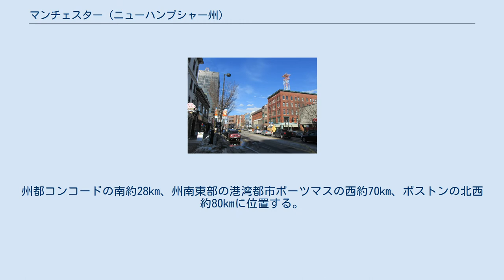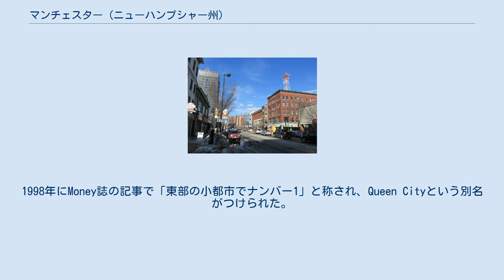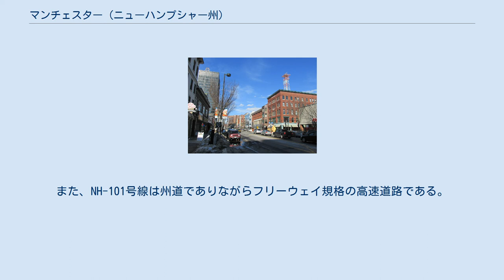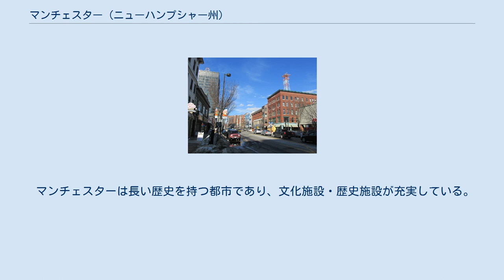マンチェスター (ニューハンプシャー州)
ヒルズボロ郡_(ニューハンプシャー州)
マンチェスターのダウンタウン マンチェスター（Manchester）は、アメリカ合衆国ニューハンプシャー州南部、ヒルズボロ郡の都市。
同州の最大都市、かつニューイングランド北部3州（バーモント州・ニューハンプシャー州・メイン州）の最大都市である。
 市域人口は107,006人（2000年国勢調査）。
都市圏人口は40万人以上であり、同州最大。
州都コンコードの南約28km、州南東部の港湾都市ポーツマスの西約70km、ボストンの北西約80kmに位置する。
同州の産業・交通の中心地でありながら、公害が少ないことでも知られる。
 マンチェスターは、 北緯42度59分11秒 西経71度27分6秒 / 北緯42.98639度 西経71.45167度 / 42.98639; -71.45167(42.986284, -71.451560)に位置している。
同市はメガロポリス最北端の都市とみなされることがしばしばある。
 アメリカ合衆国統計局によると、マンチェスター市は総面積90.4 km2 (34.9 mi2) である。
このうち85.5 km2 (33.0 mi2) が陸地で4.9 km2 (1.9 mi2) が水域である。
 以下は2000年現在の国勢調査における人口統計データである。
 基礎データ 人種別人口構成 年齢別人口構成 世帯と家族（対世帯数） 収入と家計 マンチェスターは1846年に正式な市となり、繊維産業の中心地として栄えた。
1998年にMoney誌の記事で「東部の小都市でナンバー1」と称され、Queen Cityという別名がつけられた。
 また、21世紀初頭では、マンチェスターは難民の受入地としての役割を果たしている。
現在、人口の10%以上は外国生まれである。
 市の玄関口となる空港はダウンタウンの南に位置するマンチェスター・ボストン地域空港である。
同空港は目下急成長中で、ニューイングランド地方で4番目に大きい空港である。
2006年、ボストンの中心部から約80kmという近さをアピールし、ローガン国際空港を補助する役割も担っていけるよう、空港名がそれまでの「マンチェスター空港」から現称に改められた。
 市内のバスターミナルからはコンコード・トレイルウェイズやバーモント交通のバスが発着している。
前者は州内各地へ、後者はバーモント州各地やモントリオールへそれぞれ便がある。
また、ボストンへの便は頻繁にある。
コンコード・トレイルウェイズ、バーモント交通は両社共にグレイハウンドと提携している。
 路線バス 市内の交通機関としては、マンチェスター交通局が運営する路線バスが市内および周辺を広くカバーしている。
 高速道路 市の東側を州間高速道路I-93が走り、州都コンコードや州南部のナシュア、ニューイングランドの中心都市ボストンへと通じている。
ボストンへは約80km、車で1時間ほどである。
I-293は市の環状道路であり、市の西側を通る。
また、NH-101号線は州道でありながらフリーウェイ規格の高速道路である。
この道路はマンチェスターとI-95を結び、大西洋岸のポーツマスやメイン州ポートランドへ通ずるルートとなっている。
 マンチェスターは長い歴史を持つ都市であり、文化施設・歴史施設が充実している。